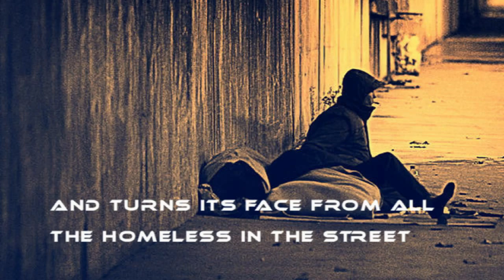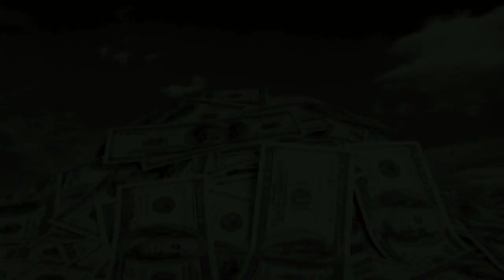Larry Norman - Step Into The Madness - [Lyrics]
Larry Norman - Step Into the Madness ~ Track 3

From the Album "Stranded In Babylon" ~ Solid Rock Production ~ 1991
Throughout the 1980s Larry's fans had become accustomed to a steady stream of patchy releases which fell well below the quality of his trailblazing '70s output. There were lots of live releases and compilation albums where half-finished demos and instrumental "Electronica" pieces would rub shoulders with rock opera recordings with People sourced from scratchy vinyls and cover versions of other artists' songs and unreleased songs from the archives and remixes and re-recordings of his earlier work. Then at the tail end of 1991 Larry took everyone by surprise and released a normal studio album: that is, 10 self-penned songs and three bonus tracks which had never been on a previous Larry Norman album, all recorded in the studio and with the exception of "Oh Lydia" (which is deliberately cut short after a few seconds) all properly produced by Larry with the help of his younger brother Charles.
Furthermore most of the songs showed that Larry was back on form as a songwriter and after a decade or more of dabbling in new musical directions, Norman was back playing to his strengths. "God Part III", "Step Into The Madness", "All The Way Home", "Let The Rain Fall Down" and "Under The Eye" all stood comparison as songs and studio recordings with the best of Larry's previous work. The album was recorded by Larry and Charles working with drum machines, sequencers and samplers to fill out their own guitars, basses and keyboards and achieved a contemporary sound at the time. 20 years later not all of the album has dated well and some fans will also feel that if some songs had been given a gentler, simpler, sparer treatment or used more acoustic instruments instead of so many layers of overdubs they may have drawn more plaudits and the album as a whole might have had a more varied sound. Happily the 'Totally Unplugged Vol. 1' CD captures Larry performing some of the 'Babylon' songs solo and accompanied only by his own guitar for those who would like to contrast the simple live versions with the full on studio versions. 'Stranded In Babylon' saw Larry write about a cavalcade of big subjects again and after years in the musical wilderness showed he was still capable of writing and recording some of the best songs and most striking and quotable lyrics in Christendom when he put his mind to it.
Recorded in Sweden (1988) and overdubbed in Norway (1991).